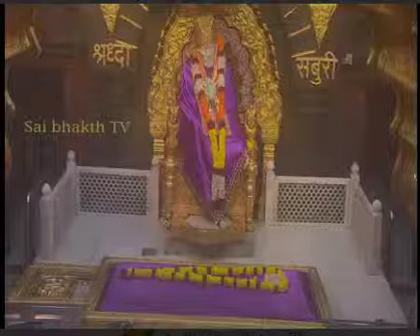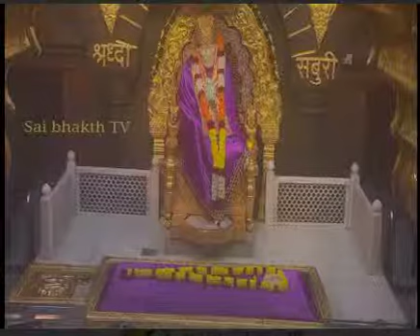Live Today's Shirdi Sai Dhoop Aarti By Sai Bhakth Tv 18 Jun 19 6 39 43 PM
COURTSEY SSST (FREE SUBRICPTION ONLY)
BY
SAI BHAKTH TV